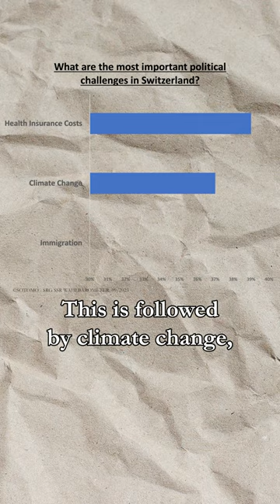What are the biggest topics in the Swiss elections? //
Wil you vote on the upcoming Swiss elections?

What are the main issues for the Swiss electorate?